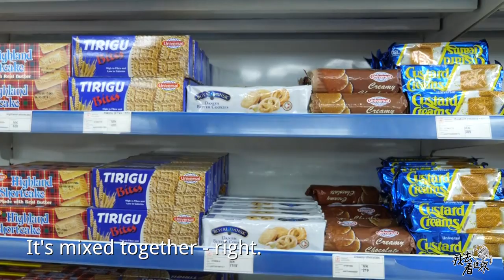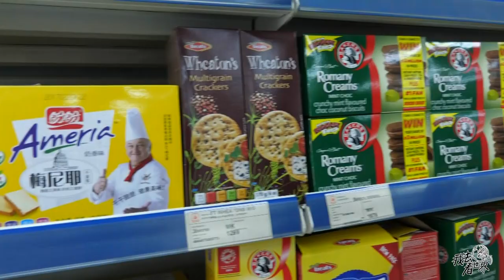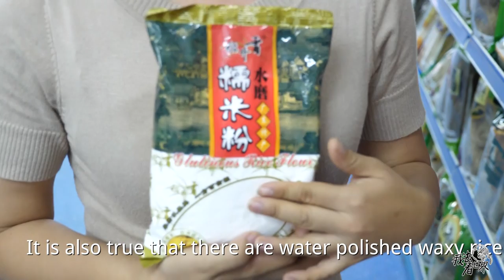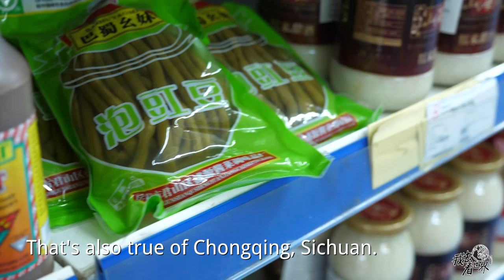Malawi59：This is the most comprehensive Chinese supermarket I have seen abroad.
Travel Around the World Season9：Africa Research Report
made by SaoGroup：Pengfei Zhang，Qiuli，Chenwei.